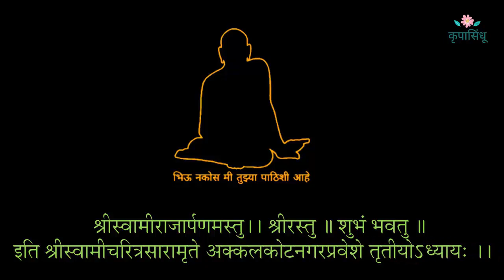श्री स्वामी चरित्र सारामृत अध्याय - ३ ( shri swami charitra saramrut adhyay - 3 )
श्री स्वामी सेवेतील महत्वाची सेवा म्हणजे श्री स्वामी चरित्र सारामृत वाचन... याच सारामृतातील अध्याय क्रमांक ३ आपल्यासाठी घेऊन आलोय... दररोज किमान तीन अध्याय वाचलेच पाहिजेत ...